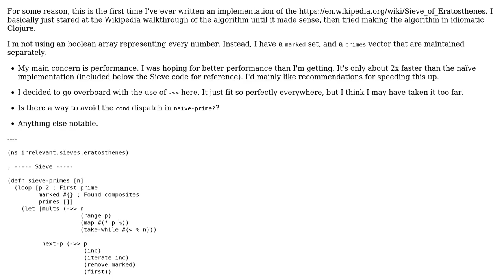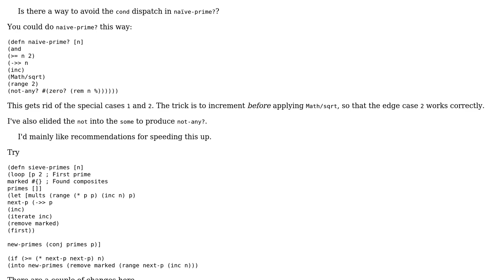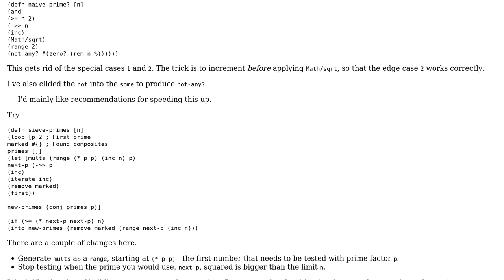Functional Sieve of Eratosthenes in Clojure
With thanks & praise to God, and with thanks to the many people who have made this project possible! You are responsible for your own actions.